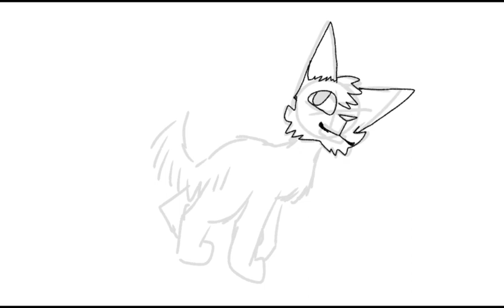Speed Paint (Random Test)